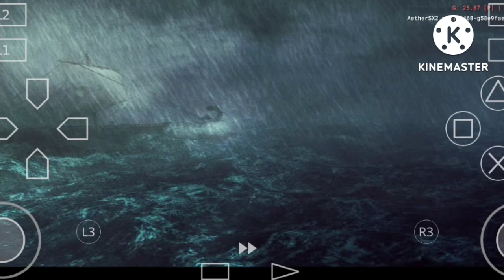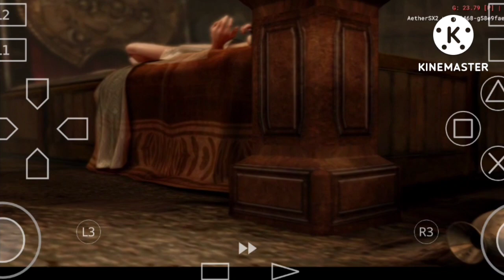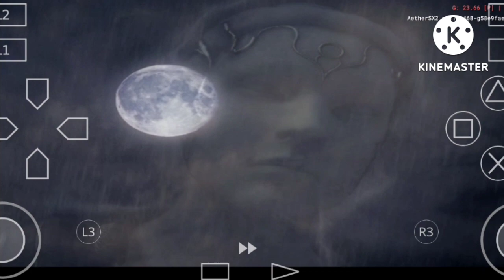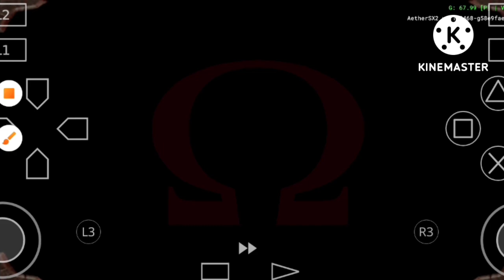GOD OF WAR - GUERREIRO FANTASMA ☠️ - PARTE 3